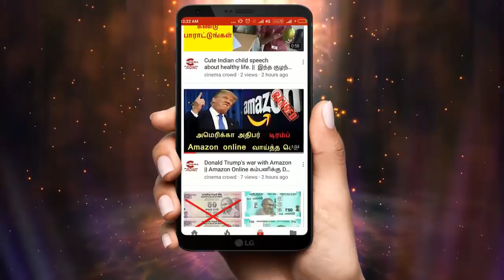Nandhini serial 12/4/18 Full episode Review | Nandhini Serial today episode